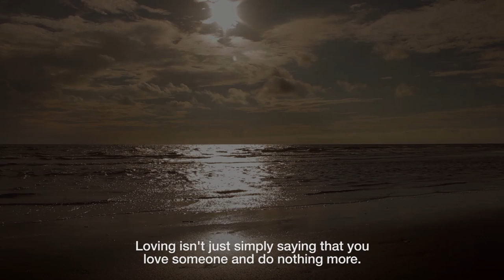Astro Pasaw Teaser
Director : Xavier Edmilson Jose G. Abaya
Editor : Charles Chester G. Ingusan
Screenplay : Jason Paul Laxamana

Claire : Aislinn Juann Medina
Astro : Cheaster Gallardo